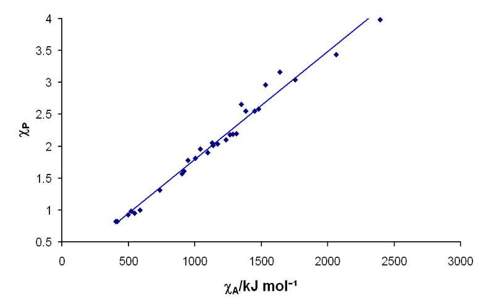Electropositivity | Wikipedia audio article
00:04:06 1 Electronegativities of the elements
00:04:17 2 Methods of calculation
00:04:28 2.1 Pauling electronegativity
00:12:53 2.2 Mulliken electronegativity
00:16:56 2.3 Allred–Rochow electronegativity
00:18:27 2.4 Sanderson electronegativity equalization
00:19:34 2.5 Allen electronegativity
00:22:00 3 Correlation of electronegativity with other properties
00:23:52 4 Trends in electronegativity
00:24:03 4.1 Periodic trends
00:25:37 4.2 Variation of electronegativity with oxidation number
00:27:34 4.3 Electronegativity and hybridization scheme
00:27:57 5 Group electronegativity
00:28:09 6 Electropositivity
00:28:45 7 See also
00:28:56 8 References
00:29:42 9 Bibliography
00:30:47 10 External links

- Socrates

SUMMARY
Electronegativity, symbol χ, is a chemical property that describes the tendency of an atom to attract a shared pair of electrons (or electron density) towards itself. An atom's electronegativity is affected by both its atomic number and the distance at which its valence electrons reside from the charged nucleus. The higher the associated electronegativity number, the more an atom or a substituent group attracts electrons towards itself.
On the most basic level, electronegativity is determined by factors like the nuclear charge (the more protons an atom has, the more "pull" it will have on electrons) and the number/location of other electrons present in the atomic shells (the more electrons an atom has, the farther from the nucleus the valence electrons will be, and as a result the less positive charge they will experience—both because of their increased distance from the nucleus, and because the other electrons in the lower energy core orbitals will act to shield the valence electrons from the positively charged nucleus).
The opposite of electronegativity is electropositivity: a measure of an element's ability to donate electrons.
The term "electronegativity" was introduced by Jöns Jacob Berzelius in 1811,
though the concept was known even before that and was studied by many chemists including Avogadro.
In spite of its long history, an accurate scale of electronegativity was not developed until 1932, when Linus Pauling proposed an electronegativity scale, which depends on bond energies, as a development of valence bond theory. It has been shown to correlate with a number of other chemical properties. Electronegativity cannot be directly measured and must be calculated from other atomic or molecular properties. Several methods of calculation have been proposed, and although there may be small differences in the numerical values of the electronegativity, all methods show the same periodic trends between elements.
The most commonly used method of calculation is that originally proposed by Linus Pauling. This gives a dimensionless quantity, commonly referred to as the Pauling scale (χr), on a relative scale running from around 0.7 to 3.98 (hydrogen = 2.20). When other methods of calculation are used, it is conventional (although not obligatory) to quote the results on a scale that covers the same range of numerical values: this is known as an electronegativity in Pauling units.
As it is usually calculated, electronegativity is not a property of an atom alone, but rather a property of an atom in a molecule. Properties of a free atom include ionization energy and electron affinity. It is to be expected that the electronegativity of an element will vary with its chemical environment, but it is usually considered to be a transferable property, that is to say that similar values will be valid in a variety of situations.
Caesium is the least electronegative element in the periodic table (=0.79), while fluorine is most electronegative (=3.98). Francium and caesium were originall ...